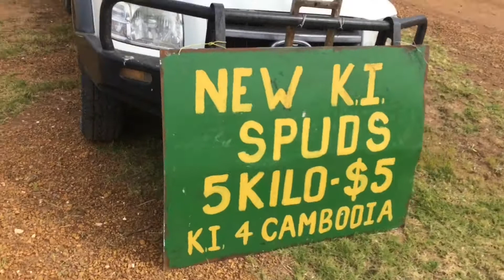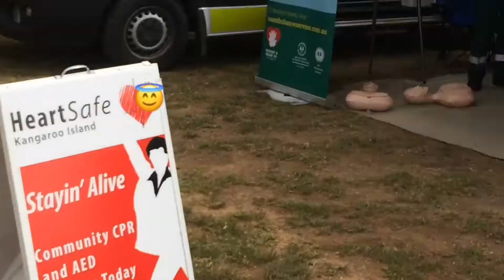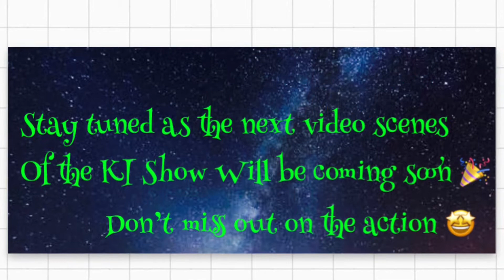KI show 100th Celebrations (1/3)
This is a special 3 part series (1/3) of the 100th KI Show held proudly in Kingscote 🎉😍🎉

So sit back and watch and enjoy the video and join us on our journey through the 3 part series as we watch all the fun and laughs of this special event 😇🎉😇

And remember your awesome 😎
MRCAPTAINMARVEL